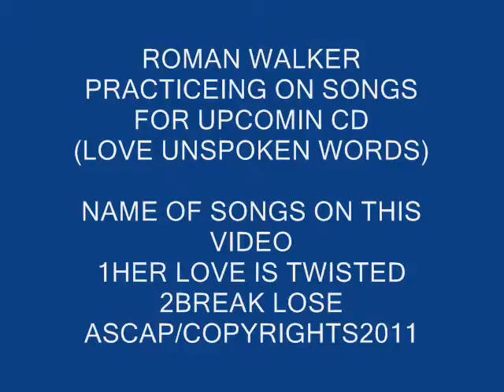ROMAN WALKER ECLUSIVE INSIDE REHERSAL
ME WORKING ON TWO SONGS OF MY UP COMIN CD